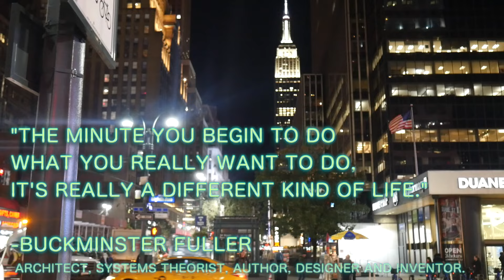MAKING A MOVIE. VLOG 77